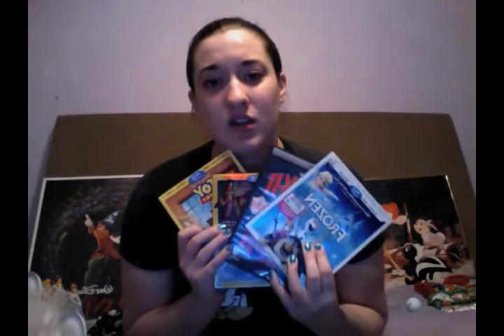Do You Wanna Go To Disney?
Parody song of Frozen's 'Do You Wanna Build A Snowman'

With more time and money, I could have done a better video.
But lucky for you, I like making an idiot of myself on the internet!

Enjoy! (Lyrics by me, obviously!)